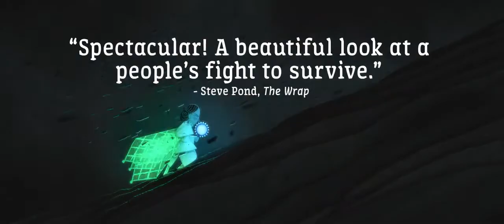The Breadwinner | Exclusive New Trailer | Produced by Angelina Jolie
New trailer for animation The Breadwinner, directed by filmmaker Nora Twomey and produced by Angelina Jolie, Tomm Moore, Anthony Leo, Paul Young, Andrew Rosen.